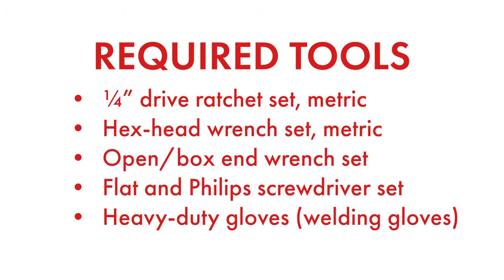UltraSource Food Tray Sealer Service - Knife Blade Replacement on the Rhino 4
Learn how to replace the knife for your Rhino 4 Food Tray Sealer by UltraSource. or dial to order blades and other parts for your tray sealer, chamber vacuum sealer, rollstock, or other packaging, processing or labeling machine.

Rhino 4 - Economical, Versatile, and Reliable Food Tray Sealer - Made in the USA
Our Rhino 4 tray sealer features a drawer-style operational design and is equipped with gas flush controls for applications requiring M.A.P. This efficient, labor-saving packaging machine seals up to ten cycles per minute or four M.A.P. cycles per minute. Our Rhino 4 is ideal for market launch conditions where volumes are sure to increase. The Rhino 4 is constructed entirely of stainless steel and anodized aluminum for easy sanitation. Heating, sealing, cutting, and gas flush functions are managed via a user-friendly, NEMA 4 rated, multilingual electronic control panel.

The market for prepared meals is growing. People are seeking healthy fresh and frozen prepared meals to meet their dietary and budget needs.  Companies are responding with local, regional and national meal delivery services. Grocery stores, supermarkets, and custom markets are adding "grab and go" meals, weekly meal services, and even prepared meal delivery.  UltraSource tray sealing machines can help companies meet this growing market segment. Rhino tray sealing machines help grocery stores, specialty markets, meal delivery companies, and restaurants reduce packaging labor and lidding costs and produce a consistent quality packaged product. The lidding and optional modified atmosphere gas packaging can help companies increase the shelf life of their products. This helps maximize inventory profits and can even extend market reach.

Advanced, durable, and efficient design elements:
- Seal Tight film clamping system
- PLC controls with 5.6” full color touch screen (Multilingual: English, German, Spanish, and French)
- Fully electronic film tension control (no mechanical adjustments required)
- Vulcanized ground rubber film driver roller to eliminate slipping
- Stepper motor controlled film advance (±0.5mm) eliminates film breakage and tightly controls advance distance
- Teflon® coated sealing plates
- Film Relax mechanism
- Film unwind drives the uncut side of the film eliminating film breakage
- 1.25-hp vacuum pump
- Pneumatic hinges in the hood for improved access
- Removable back panel for easy access/maintenance
- One year warranty
- NSF 2, UL 963, CSA C22.2 #68 certified
- Dimensions: 43.41" L X 45.73" W X 85" H
- Built with pride in Kansas City, Missouri